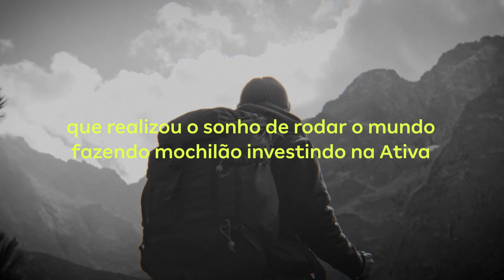Inspirado na história do Bruno que realizou o sonho de rodar o mundo investindo na Ativa